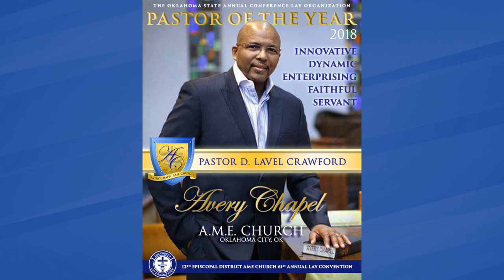Pastor Crawford Homegoing Video Tribute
Celebration Of Life Services for our beloved Pastor D. Lavel Crawford, Sr., Pastor of THE Avery Chapel A.M.E. Church of Oklahoma City, OK.